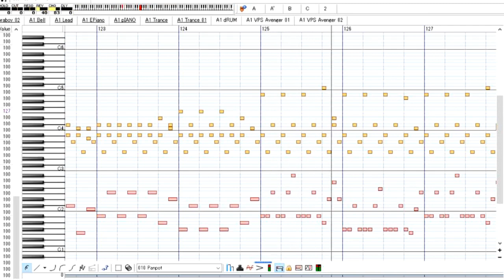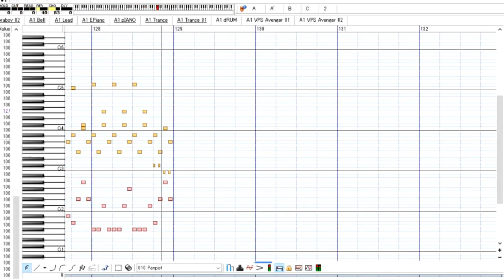【東方投稿祭SP3】Incomplete Plot(2024 ver)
この曲もとあるCDに収録した物をリメイクした曲です。
前の曲を知っている人は、この曲で記憶を上書きしてください(*´▽｀*)
次の30秒アレンジで最後にするつもりです。最後までお付き合いしていただけると嬉しいです。

This song is a remake of a song that was originally recorded on a CD.
If you know the previous song, please overwrite your memory with this song (*´▽｀*)
I'm going to finish it off with the next 30 second arrangement. I would be happy if you could stay with me until the end.

Title：Incomplete Plot(2024 ver)
remixed by mixtuti桜餅
Original：東方幻想郷 〜 Lotus Land Story. "Incomplete Plot"